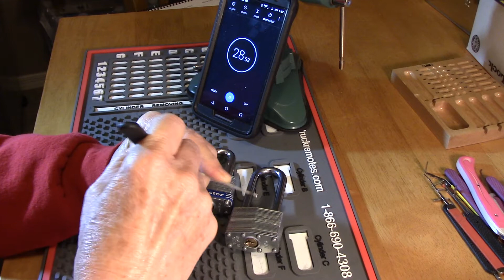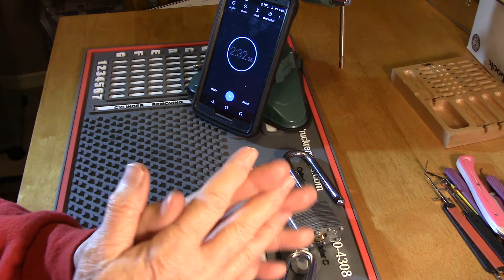(12) 1P1TChallenge Shua L Challlenge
Entering 5 locks for 1 ticket.